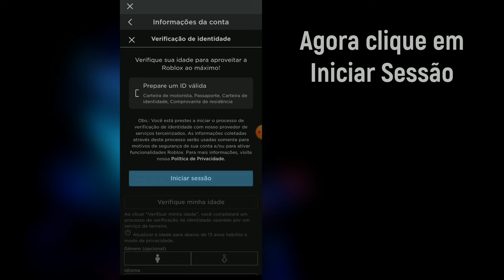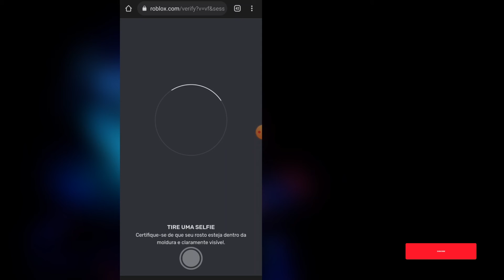Como verificar sua idade no Roblox Mobile - 2021 | COMO OBTER O CHAT DE VOZ DO ROBLOX !!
Aqui neste tutorial, mostrarei Como verificar a idade no Roblox e como usar o bate-papo por voz no Roblox.

A Roblox está lançando um recurso de verificação de idade que permitirá aos jogadores confirmar sua idade e obter acesso a recursos reservados para jogadores mais velhos. A verificação de idade será opcional, e Roblox diz ao The Verge que “não reterá quaisquer dados” do processo de verificação, que requer a exibição de uma forma de identificação.
Então assista ao vídeo e aprenda como verificar sua idade no Roblox [Android e Iphone]